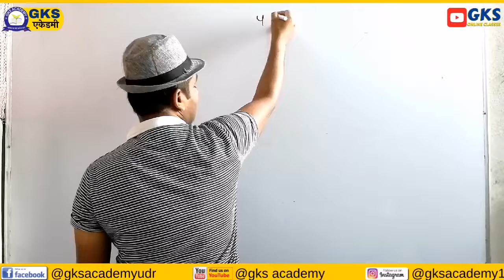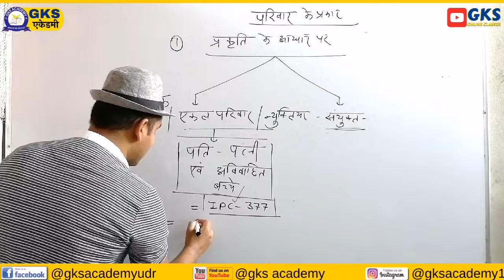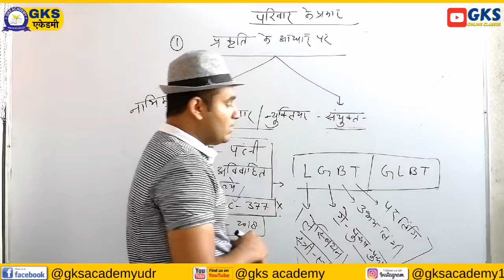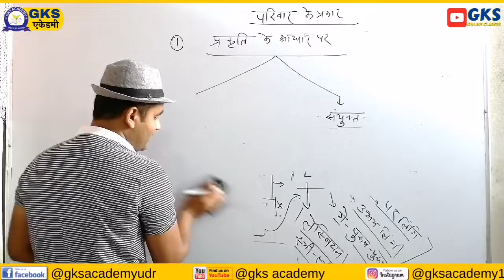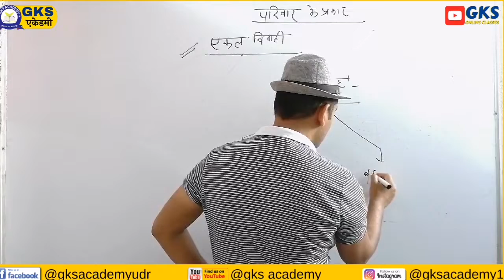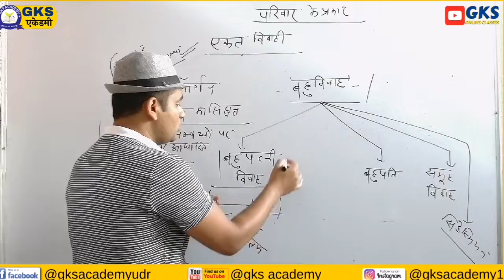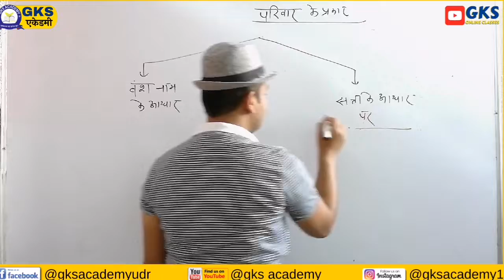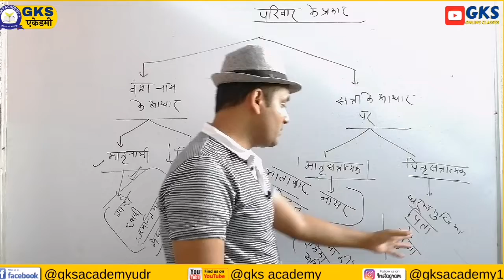रीट लेवल फर्स्ट पर्यावरण अध्ययन टॉपिक परिवार पार्ट 2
Hello Friends
Aap sabka gksacademyudaipur youtube channel par bahot bahot swagat he

aaj ka video-

Aapko video achha lage to aap aapke sabhi contact ke sath video share kare and sabko bole ki channel SUBSCRIBE kare and BELL icon press kare, jisse aapko sabhi video turant mil jayegi.
jin student ko abhi nahi pata h en classes ke bare me to unko whatsapp ya facebook par share jarur kare taki sabhi bachhe free of cost me ghar bethe padhai kar sake

GKS ACADEMY
UDAIPUR
RAJASTHAN